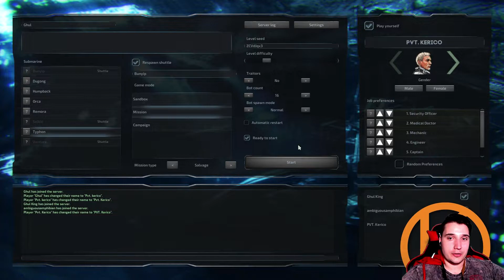Barotrauma CO-OP | FULL HOUSE - Ep. 8 | Let's Play Barotrauma Gameplay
Barotrauma Part 1 - Barotrauma Gameplay First Look Let's Play Playthrough

About Barotrauma:

Embrace the Abyss

Overcome crisis and the unrelenting pressure of a frozen ocean. In the not too distant future, where habitable places have become scarce, humanity has arrived on Jupiter’s moon. Europa with its frozen surface is a hostile environment, and life can only be found in the dark ocean beneath the ice – and the small pockets of human habitation are not the only form of life to be found there.

Play with friends in adrenaline-filled co-operative gameplay, navigate Europa’s frozen depths in single player mode and transform the game with fully integrated mod tools and Steam Workshop. Procedural levels and events ensure no two games will ever be exactly alike.

Key Barotrauma Features:

Play as a submarine captain, engineer, mechanic, medic or security officer. Help your teammates survive, or make sure no one does.

Operate the many onboard systems of your submarine, from nuclear reactors to sonar, guns, engines and more.

Create tools, drugs and weapons with the comprehensive crafting system.

Navigate dangerous environments and flee or fight the creatures that you encounter.

Explore alien ruins and wrecked submarines to discover rare and powerful artifacts and resources.

Unleash your creativity with the submarine editor, character and procedural animation editor. Share and discover mods directly via Steam Workshop.